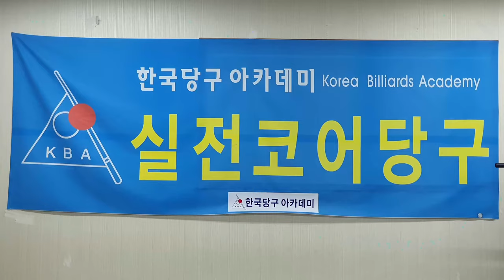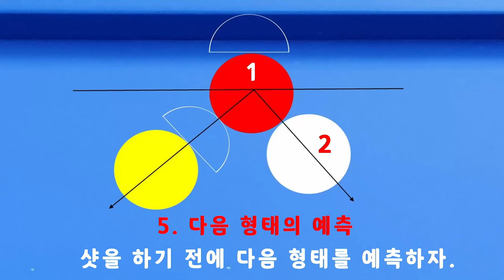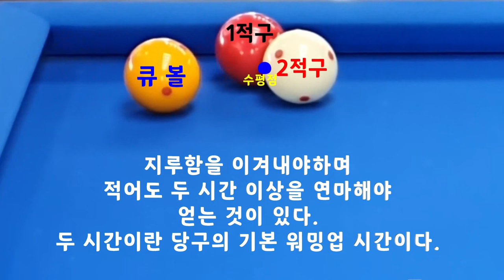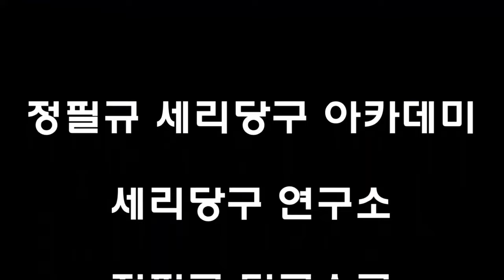[4689] 한국당구아카데미 // 수학칠까? 당구칠까? / 세리(일단) : 3536(1236)일 / 16051(3992)시간_ 2024.02.17.